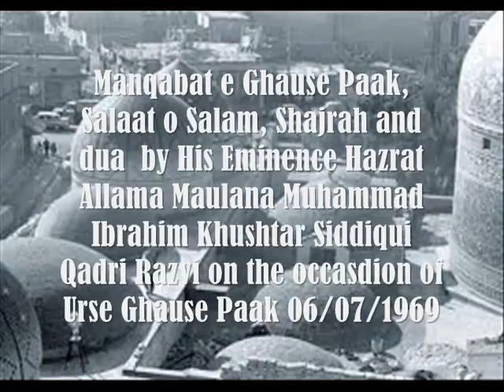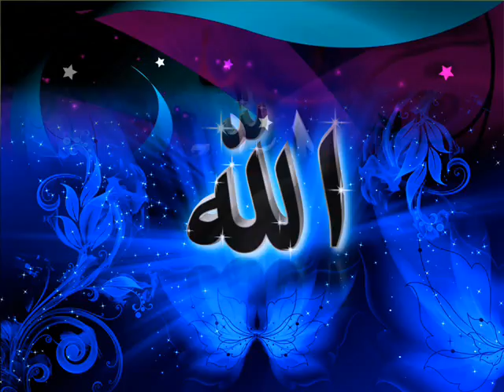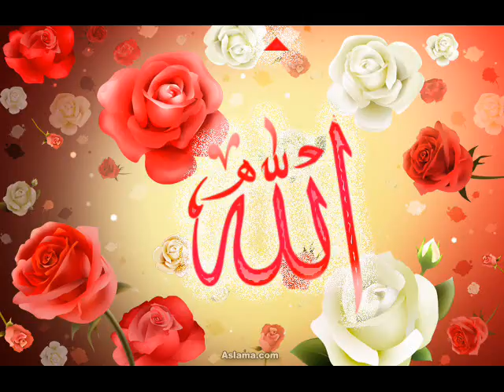Manqabat e Ghause Paak, Salaat o Salam, Shajrah and Dua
Manqabat e Ghause Paak, Salaat o Salam, Shajrah and dua  by His Eminence Hazrat Allama Maulana Muhammad Ibrahim Khushtar Siddiqui Qadri Razvi on the occasdion of Urse Ghause Paak 06/07/1969